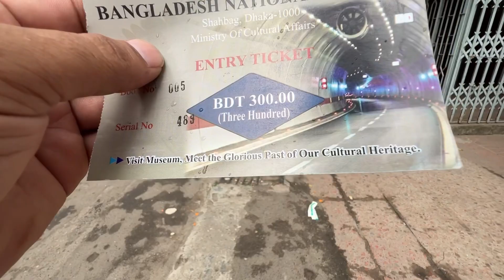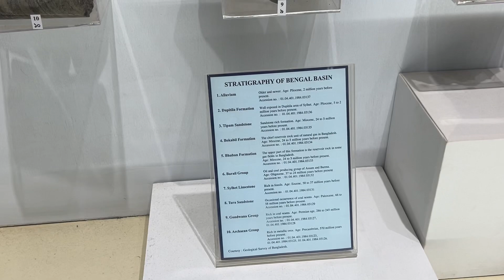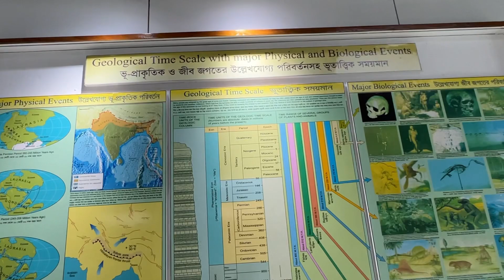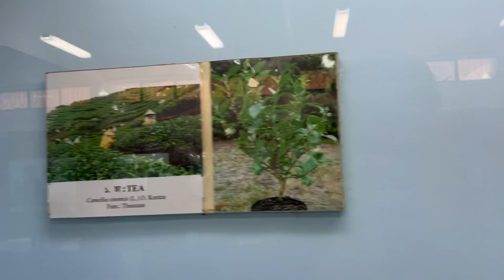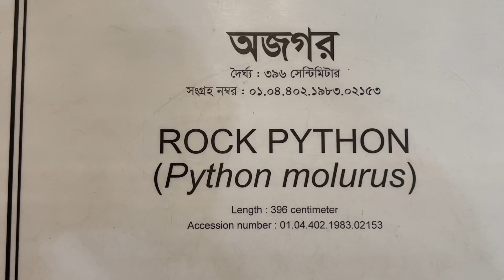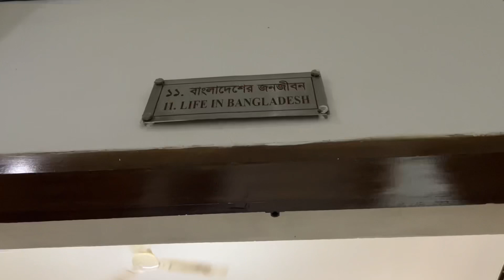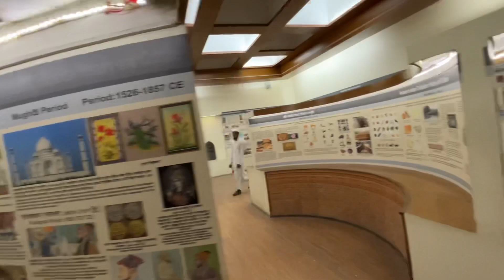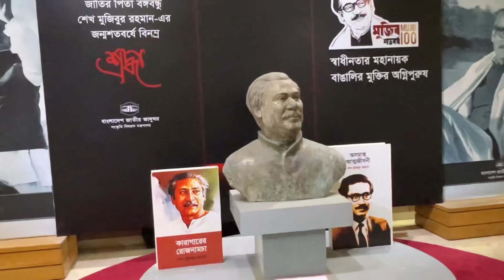Indian 🇮🇳 Visiting Bangladesh 🇧🇩 National Museum / dhaka bangladesh /